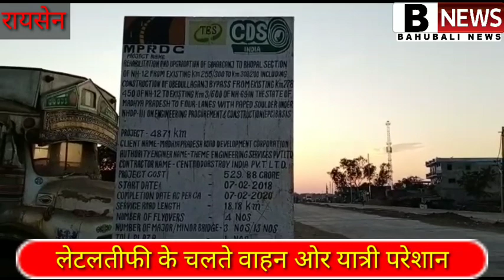रायसेन बेगमगंज सरस्वती शिशु मंदिर. रायसेन रोड़ .राहतगढ़ किसानों. जन्मदिन